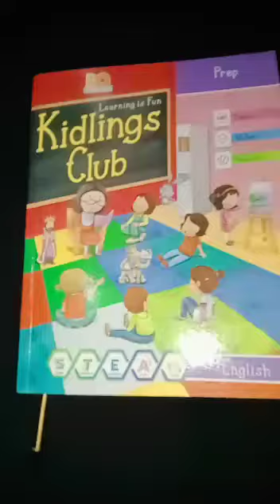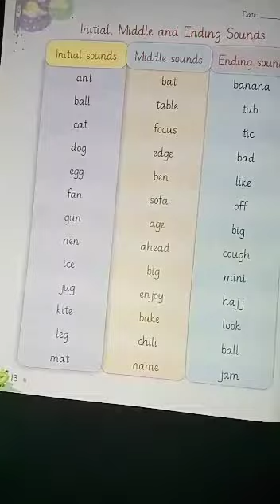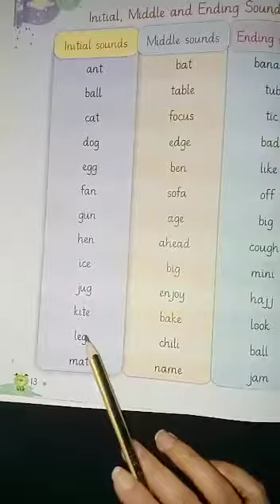Class Prep English Page 13 initial Middle and Ending Sounds